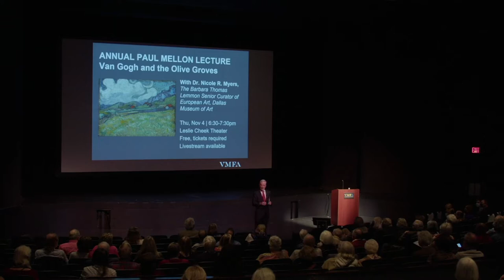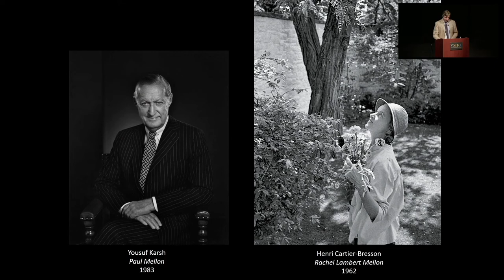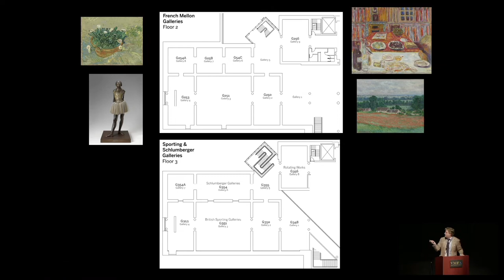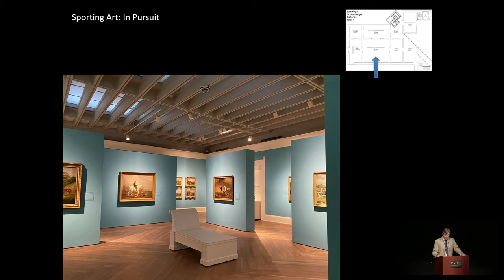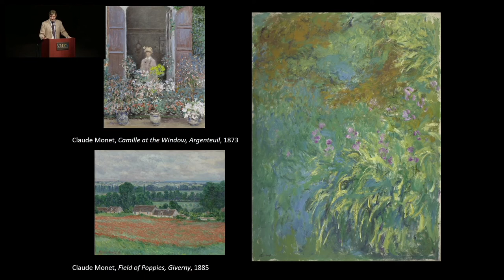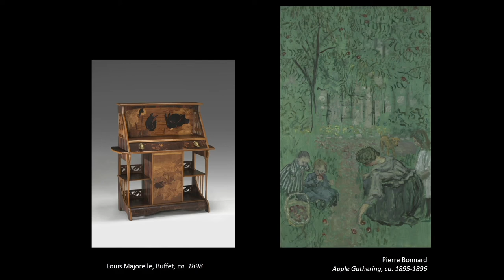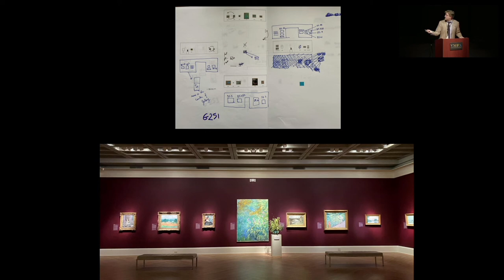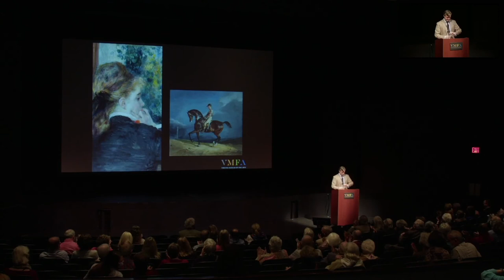The Reinstallation of the Mellon Collection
On Wednesday, October 27, 2021 Dr. Sylvain Cordier, Paul Mellon Curator and Head of the Department of European Art, presented a lecture on the reinstallation of the Paul Mellon Galleries at VMFA.